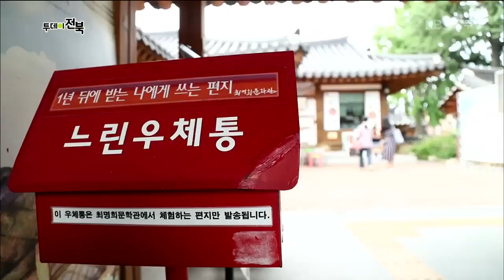전주 최명희문학관에서 육필원고 보고 서필 체험도 하고! | 투데이전북 | KBS전주